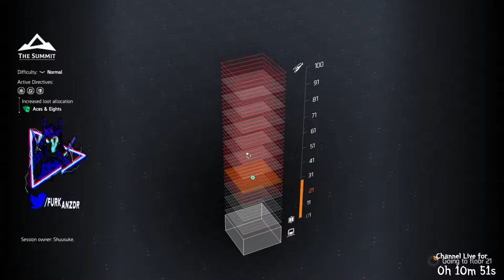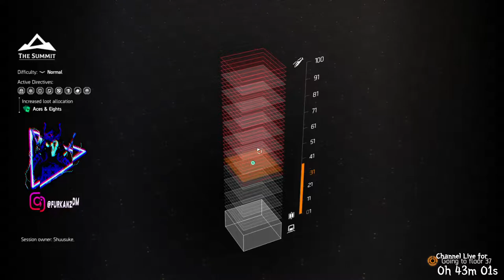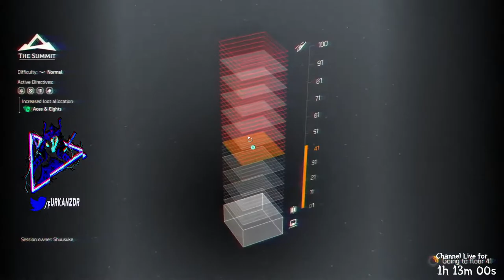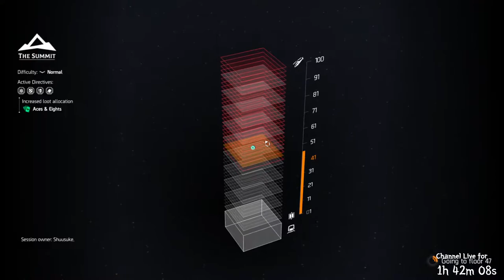Hitting some bad guys in DC